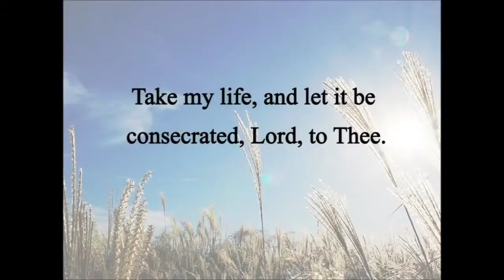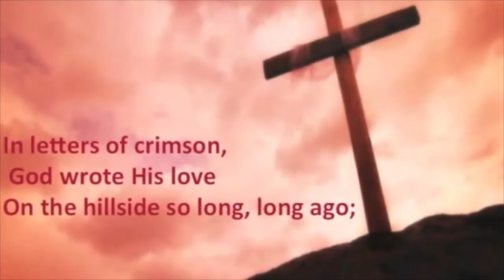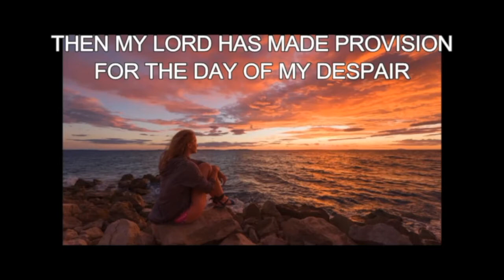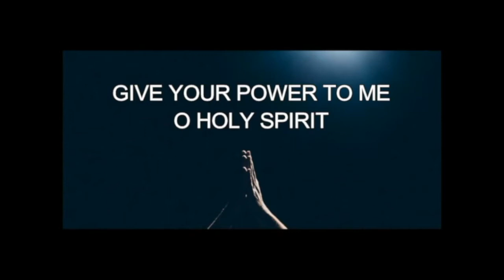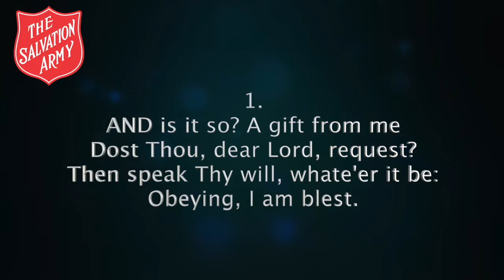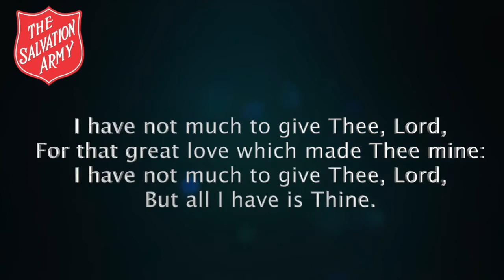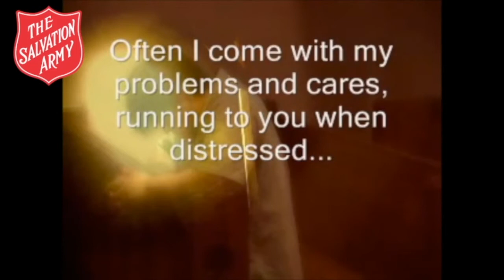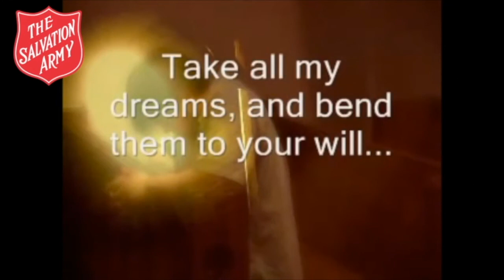20200809 Bedlington Morning Worship